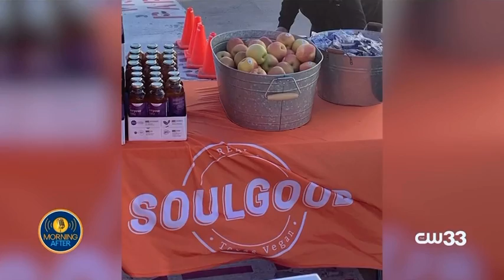Dallas’ Soulgood Chef discusses incorporating veggies in your diet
Help for consumers transitioning to a plant-based lifestyle in the new year.